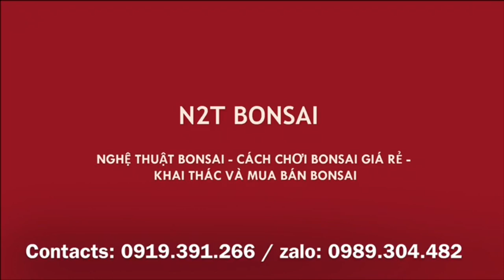CÂY SANH NÀY LÀM CÁC CHỊ EM CẢM THẤY ĐỎ MẶT KHI NGẮM - ĐẬM CHẤT PHỒN THỰC VÀ LUYẾN ÁI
Tếu táo ngoài chợ, tác phẩm luyến ái rất ngượng ngùng